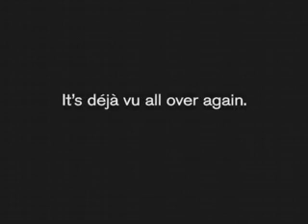Nissan 350Z Concept Licence Plate Commercial deja vu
From late 2002. I love the licence plates! Shows 300ZX's, & 240-280Z's! A great tribute to all Z's!!!